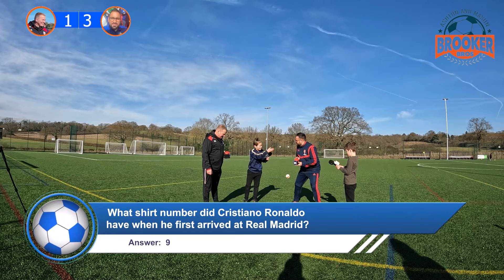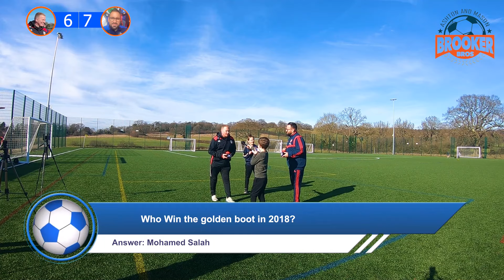COACH ANDY VS COACH ANTONİO ( Football Quiz )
Hello Everyone. In today's Football Quiz video Coach Andy Vs Coach Antonio. And we will ask same  general football questions. the winner will win one  coaching tracksuit. Good luck for  both.